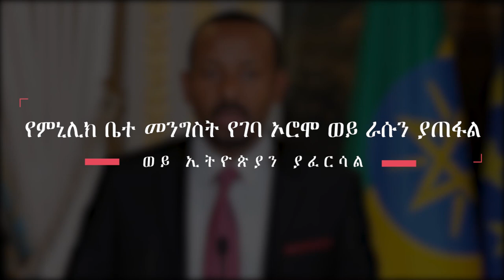“ለአቢይ የመጨረሻ ምክር አለኝ | የሚኒልክ ቤተ መንግስት የገባ ኦሮሞ…“ | Merera Gudina | Ethiopia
ዶክተር አቢይን ኮረኔል ብለዉ ለምን መጥራት አልፈልግም
የምኒሊክ ቤተ መንግስት የገባ ኦሮሞ ወይ ራሱን ያጠፋል - ወይ ኢትዮጵያን ያፈርሳል